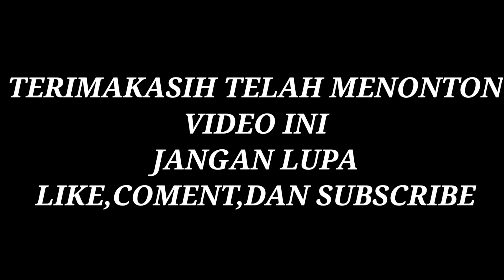MEMBUAT BUS OLENG DARI KARDUS! | Mikael Family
Terimakasih...
Semoga terhibur...